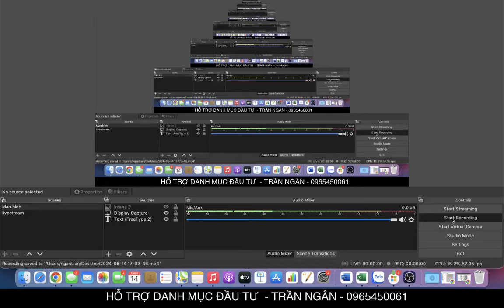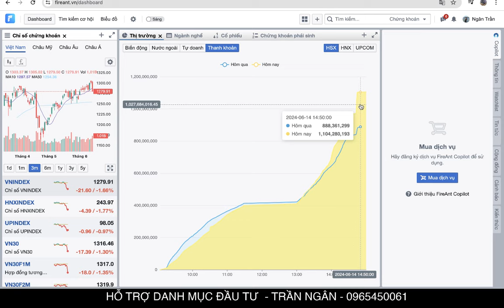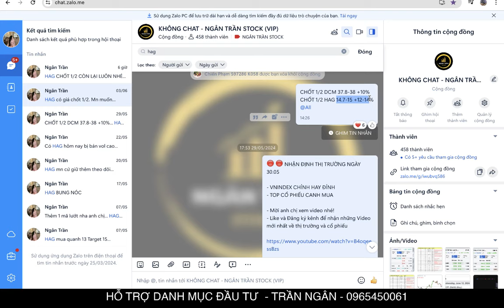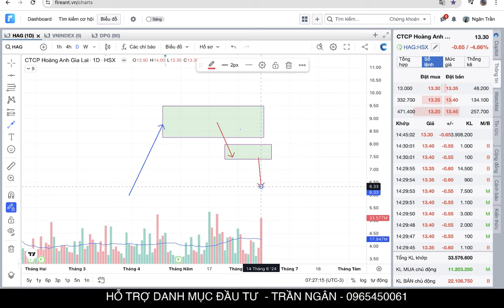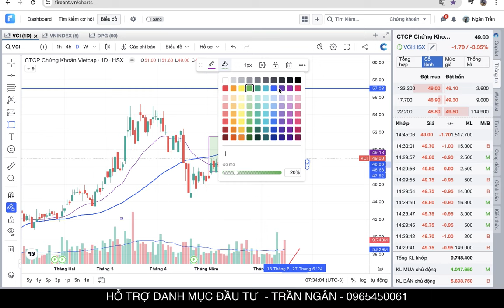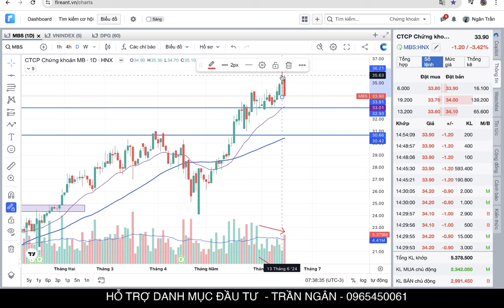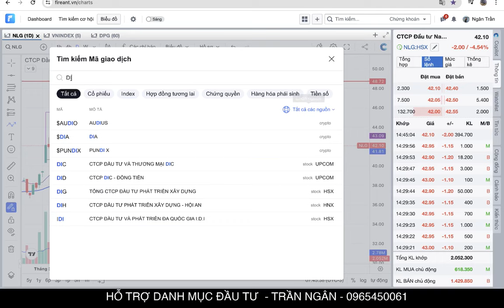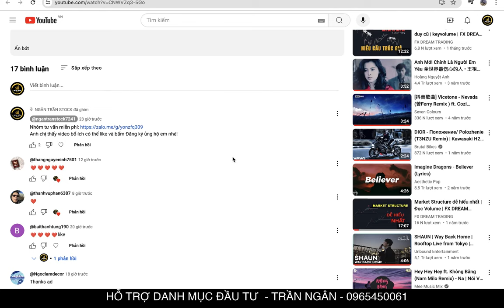NHẬN ĐỊNH THỊ TRƯỜNG TUẦN 17.06 | SẬP ATC | HƯỚNG XỬ LÝ CỔ PHIẾU?